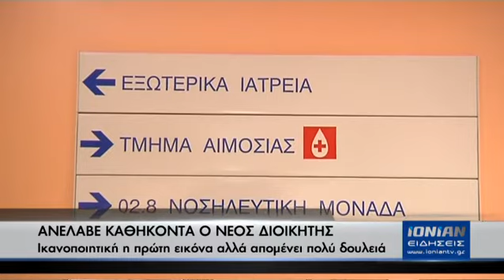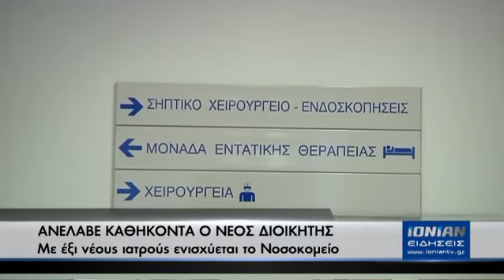ΑΝΕΛΑΒΕ ΚΑΘΗΚΟΝΤΑ Ο ΝΕΟΣ ΔΙΟΙΚΗΤΗΣ ΤΟΥ Γ. ΝΟΣΟΚΟΜΕΙΟΥ ΖΑΚΥΝΘΟΥ ΚΩΣΤΑΣ ΚΟΝΙΔΑΣ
Πολλά και σοβαρά είναι τα προβλήματα που καλείται να διαχειριστεί ο νέος Διοικητής του Γενικού Νοσοκομείου Ζακύνθου Κώστας Κόνιδας που ανέλαβε τα καθήκοντά του προσφάτως. Ικανοποιημένος δηλώνει ο ίδιος από την πρώτη ενημέρωση που είχε ενώ προβληματισμένος εμφανίστηκε με το θέμα της επιχορήγησης του νοσηλευτικού Ιδρύματος